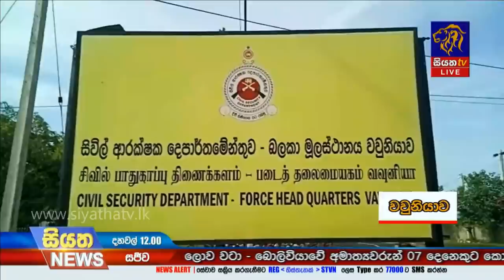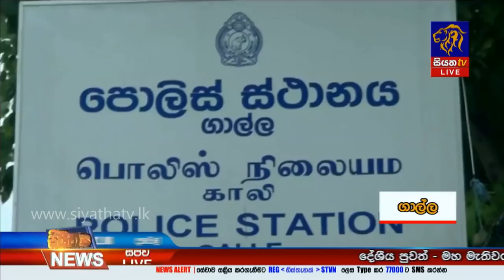Siyatha News | 12.00 PM | 16 - 07 - 2020